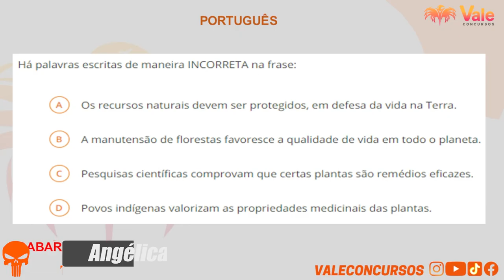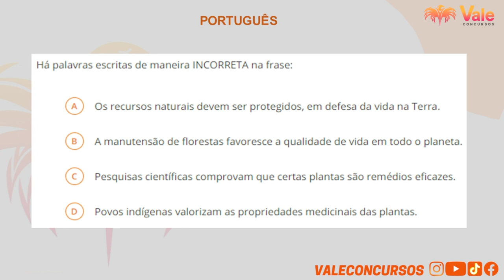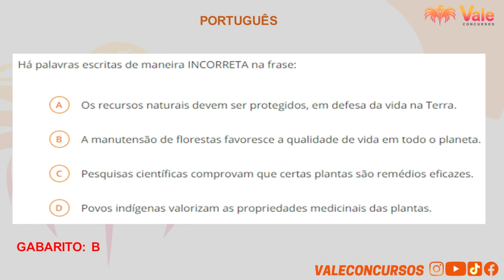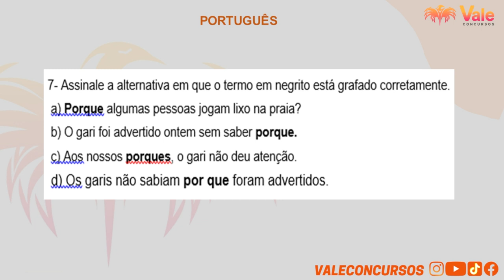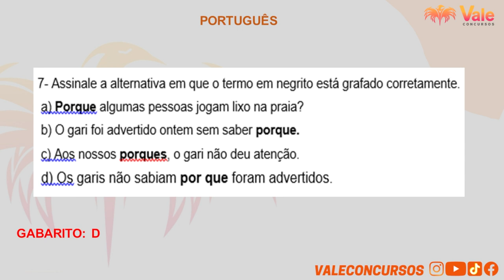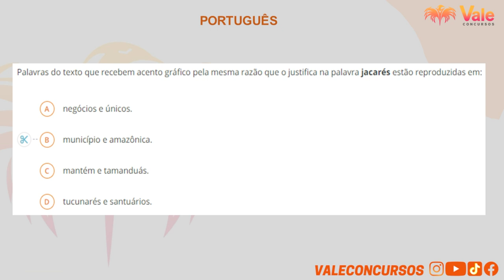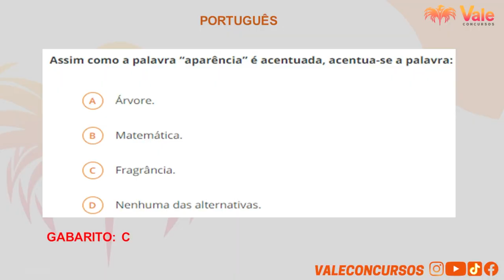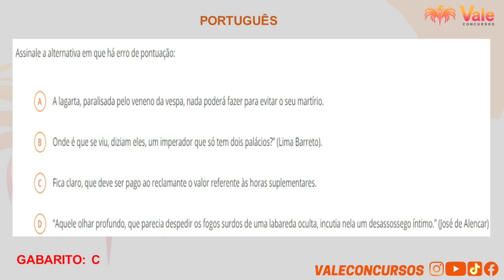GCM Itabirito - Português - Questões para você gabaritar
💀Curso Atualizado Guarda Civil Municipal de Itabirito MG